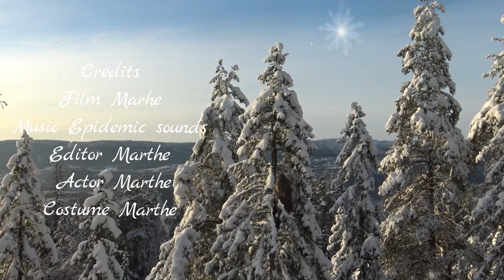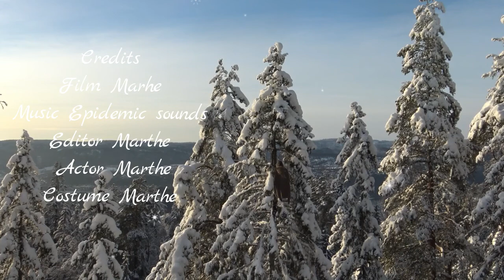A Year In My Nature Life As A Monkey Climber- 2020-2021- Spring, Summer, Autumn And Winter🌼🌳🌸🍂🍁⛄⛄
A Year In My Exiting  Nature Life As A Monkey Climber- 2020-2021- Spring, Summer, Autumn And Winter🌼🌳🌸🍂🍁⛄⛄

This is a year in my Funny and Exiting Nature life as a climbing monkey. I have bin mixed alot of my old videos together to a dramatic short film in the nature. You will see the change of seasons from Spring, Summer, Autumn And Winter.Theres alot of tree climbing! Hope you like my a year in my life video😊😊

I am Marthe The Monkey! I love to climb in trees and have fun out in the nature. My favorite food is of course bananans! 🌳🌳🐵🐵😊😊🍌🍌🍌